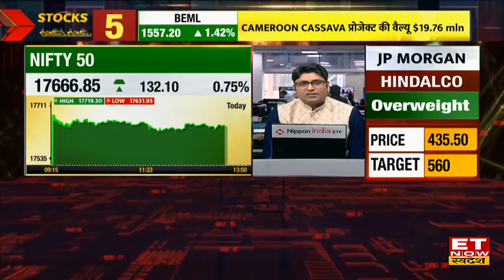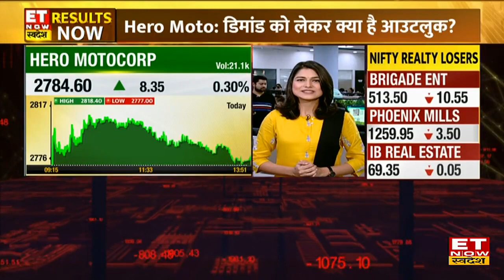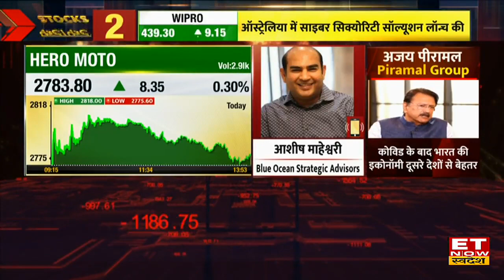Hero Moto Q1 Results Preview: कल आएंगे Hero Moto के नतीजे,जानिए कैसे रहेंगे Hero Motors के Q1 नतीजे?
Hero Moto Q1 Results  | Hero Moto Q1 Results News | Hero Moto Q1 Results News Today | ET Now Swadesh